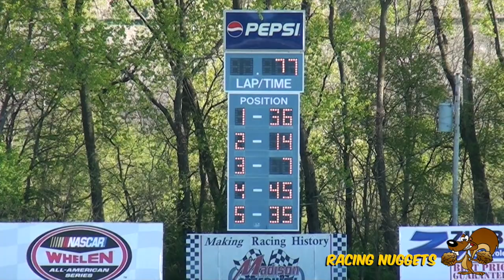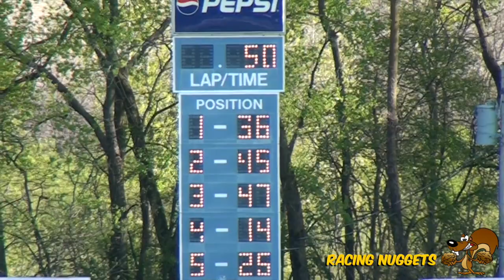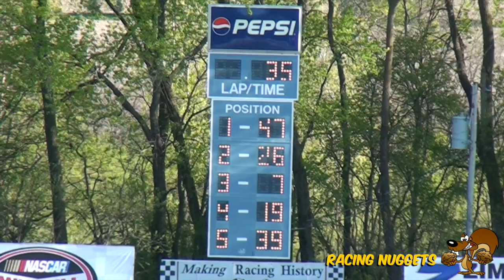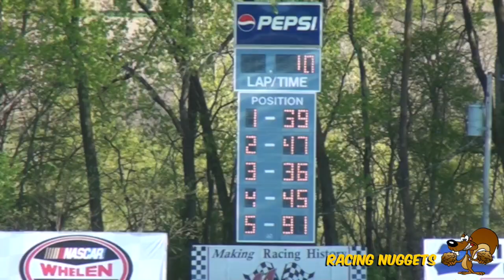2017 Joe Shear Classic at Madison International Speedway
Highlights from the ARCA Midwest Tour's Joe Shear Classic at Madison International Speedway on Sunday, May 7, 2017. Andrew Morrissey wins the 200-lap event. Dan Fredrickson, Ty Majeski, Travis Sauter, & Rich Bickle round out the top five.